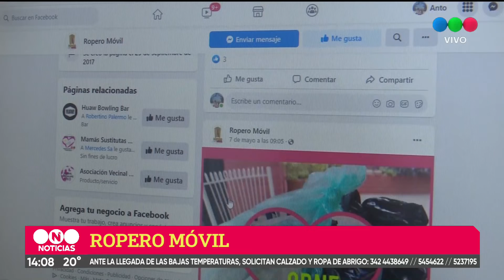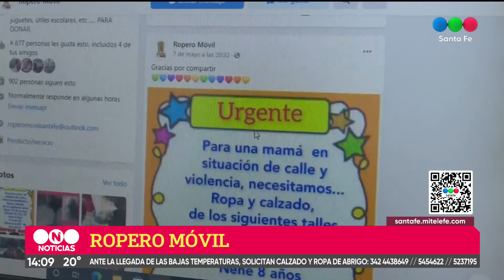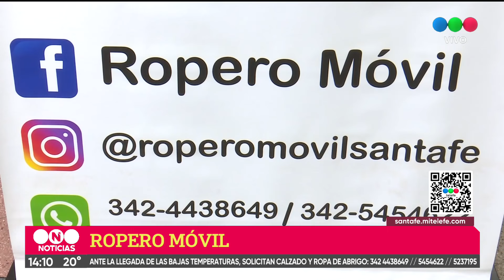El Ropero Móvil lanza una campaña para recolectar abrigos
Para colaborar, comunicarse al 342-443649